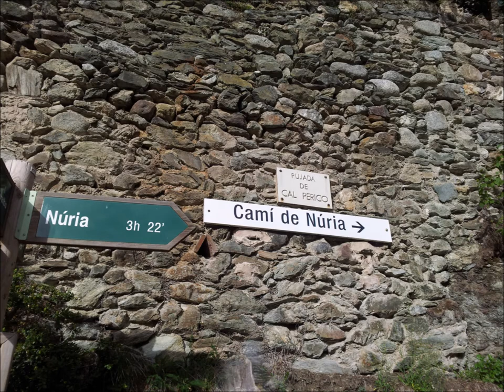RIBES ,QUERALBS, NURIA,SETCASES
Travessa de Ribes de Fresser a Setcases